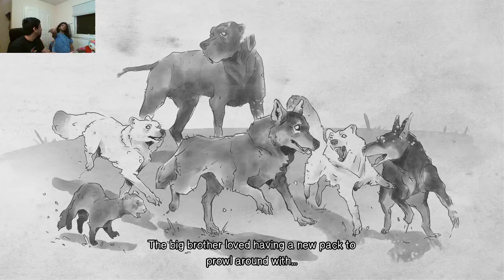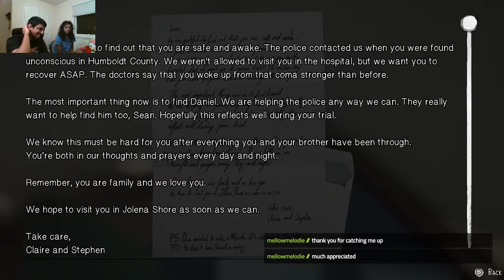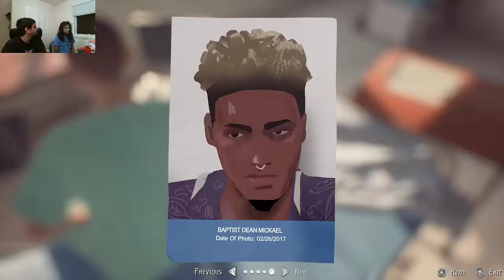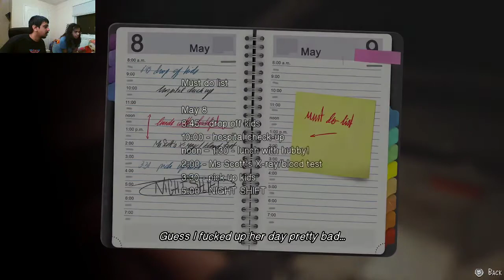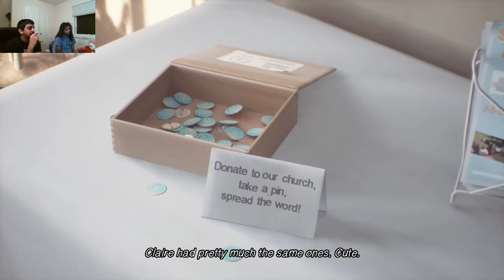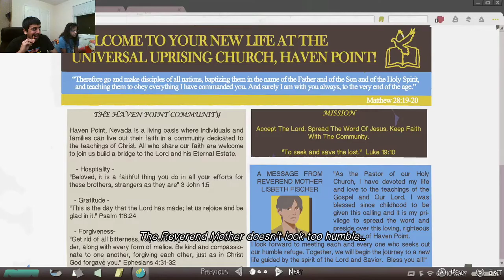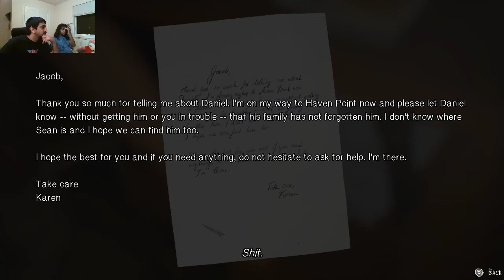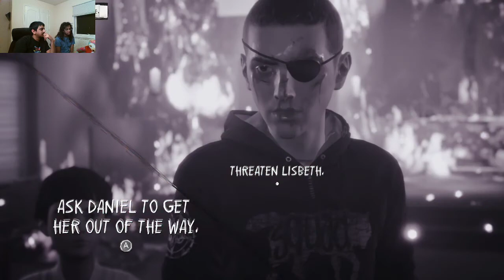Bring On The Cult Mother - Life Is Strange 2 - Episode 4 - Faith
Sean now must rescue Daniel from the clutches of a wannabe cult leader in this episode of Life is Strange 2, Faith.